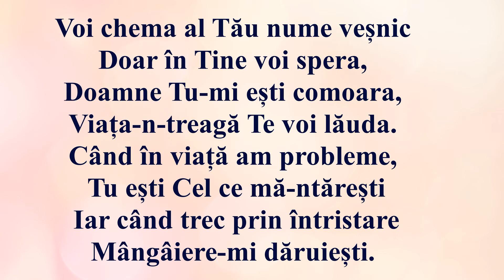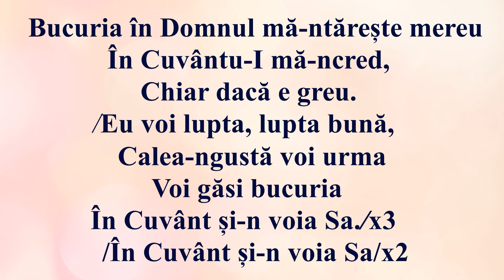Voi Chema al Tău Nume (Negativ + Cuvinte) LOWER KEY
Voi chema al Tău nume veșnic
Doar în Tine voi spera,
Doamne Tu-mi ești comoara,
Viața-n-treagă Te voi lăuda.
Când în viață am probleme,
Tu ești Cel ce mă-ntărești
Iar când trec prin întristare
Mângâiere-mi dăruiești.

Bucuria în Domnul mă-ntărește mereu
În Cuvântu-I mă-ncred,
Chiar dacă e greu.
/:Eu voi lupta, lupta bună,
Calea-ngustă voi urma
Voi găsi bucuria, În Cuvânt și-n voia Sa.:/

Mângâiere-mi dăruiești.

În Cuvântu-I mă-ncred,
Calea-ngustă voi urma
Voi găsi bucuria
În Cuvânt și-n voia Sa./x3
 /În Cuvânt și-n voia Sa/x2